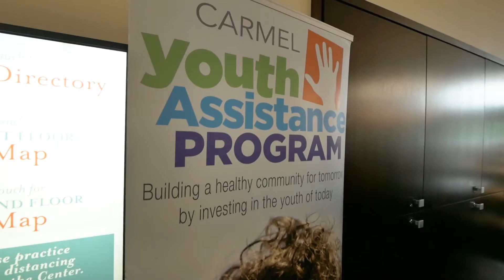At the Glass House Gallery - Haven Cover Party May 2021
The Haven Cover Party has returned in STYLE at the Glass House Gallery!

On May 27th, Indy's finest and the best of the best in the home services industry gathered for Haven Magazine's Cover Party, featuring our host, Franklin Window and Door at their stunning Glass House Gallery showroom. All while supporting our featured charity, Carmel Youth Assistance Program (CYAP) where local volunteers develop and provide access to programs and services that promote positive growth experiences and enhance home and community relationships.

Our event would not have possible without the time, help, and generosity of our host Franklin Window & Door, Carmel Youth Assistance, Rusted Window Decor, A Cut Above Catering, Josh Kaufmann Music, Haven Events, and Adam Grubb Media.

Thank you again for joining us! We can't wait to see you at the next Haven Cover Party!